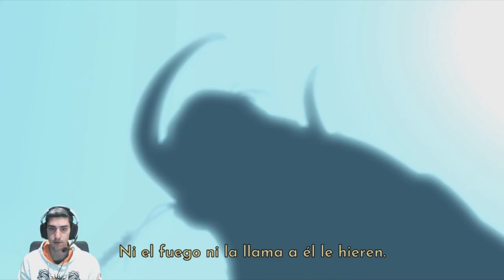Menudo MONSTRUO !!!! /// YAGA en Español #4